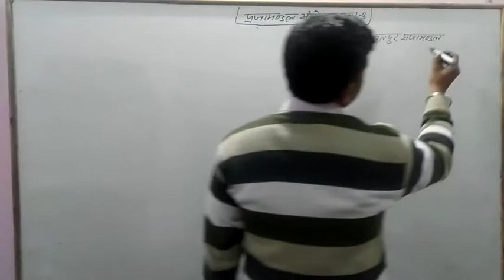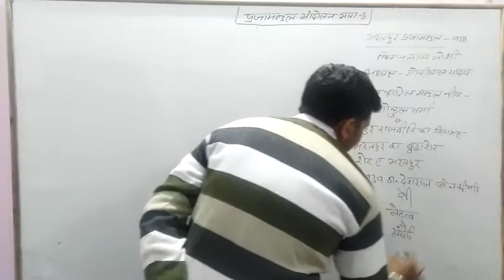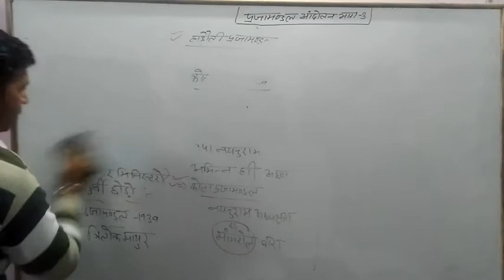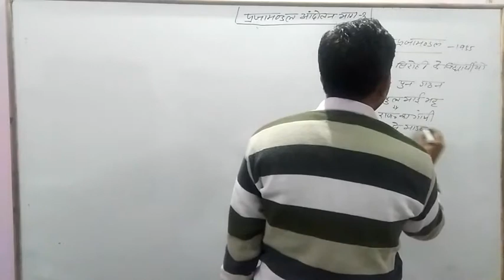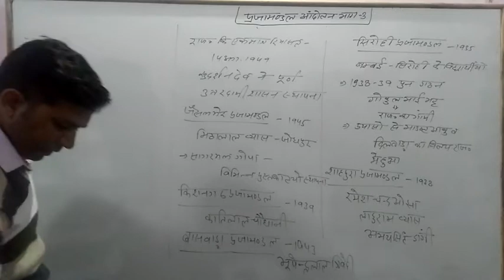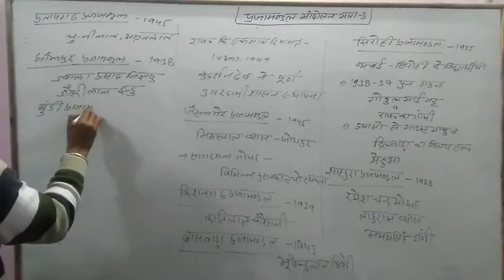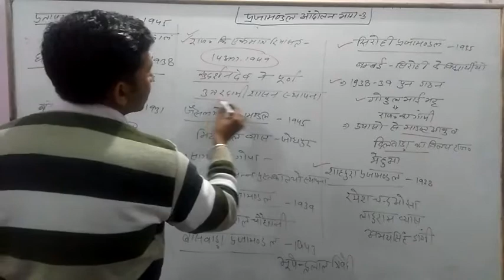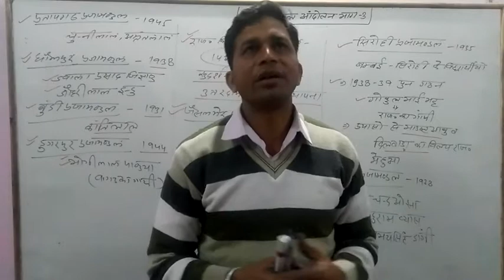Prajaamandal andolan in Rajasthan(part-3)/राजस्थान मे प्रजामंडल आंदाेलन-भाग-3 by-kuldeep Bhagat